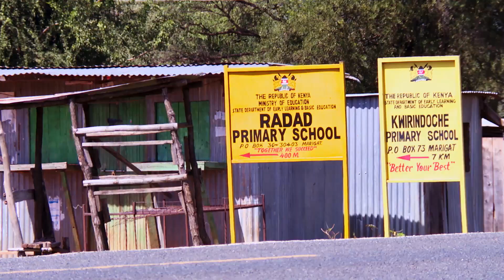Telkom x Loon Connectivity Program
Telkom and Loon are proud to announce the availability of mobile Internet service via the Loon technology to Kenyans, starting July 2020. This important milestone comes as the project partners approach the completion of their network integration tests, that have seen them successfully assess service quality across their infrastructure and respective networks.